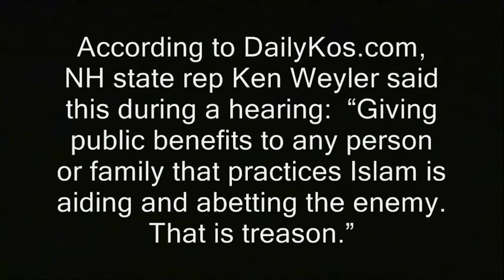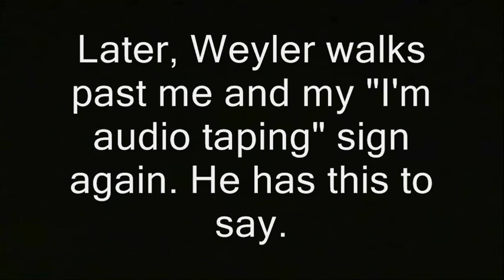Questions for Muslim-baiting politician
'According to DailyKos.com, NH state rep Ken Weyler said this during a hearing:  “Giving public benefits to any person or family that practices Islam is aiding and abetting the enemy. That is treason.” '

Muslims, politicians, new hampshire, middle east, islam, islamophobia, islamicist, syria, bosnia, the prohet mohommed mecca medina